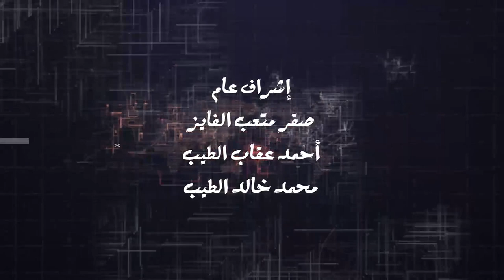برنامج بالعربي - السعودية اليوم لا تريد التطبيع و الكيان لعبة في أيدي السعوديين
إعداد وتقديم
تصوير وإخراج